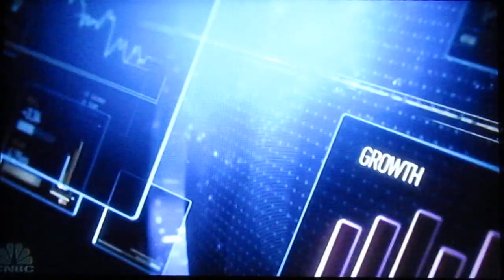Some Like It Hot, The Cast